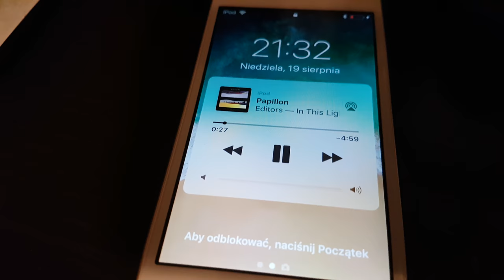Remote iPod Touch on Denon RCD-M39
Music from iPod is send in realtime after plugging in iPod USB cable. It's also compatible with Spotify.